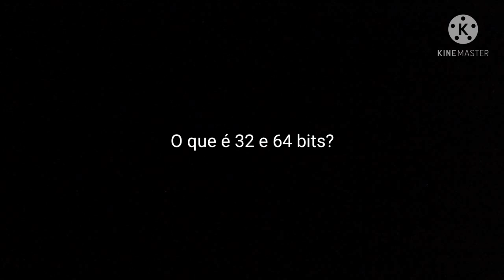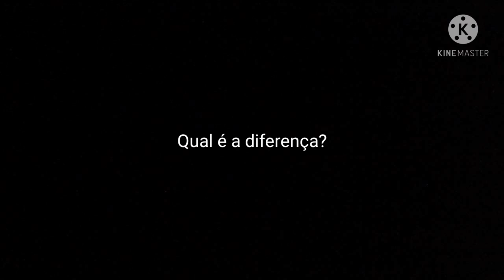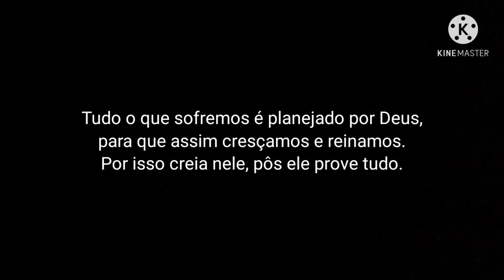O que é 32 bits e 64 bits? Qual é a diferença entre eles? Qual devo escolher?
Nesse vídeo falamos sobre 32 e 64 bits, respondendo e explicando a perguntas como: O que é? Qual é a diferença? Você deve assistir a este vídeo pois além de saber o que é, sua diferença e qual escolher, falarei também sobre o que são eles nos processadores e nos sistemas operacionais, além de que toda informação que está neste vídeo pode ser utilizada tanto para celulares quanto para computadores e no final do vídeo ainda temos dois bônus.